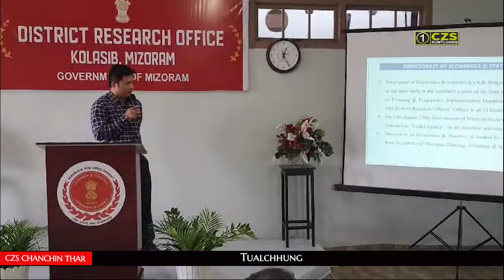CZS CABLE - CHANCHIN THAR [ 2 MAY 2024 ]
//April ni 23 atanga a awmnachin hriat loh Tuithraveng a cheng Pi Chhingpuii Kum 72 chu vawiin khan Hmuh a ni:

//Tukin zing dar 1:00 khan Bilkhawthlir Kuhva chingtu duty te, YMA N.Chhimluang Branch leh N.Chhimluang Village Council tangkawp chuan an thudawn bawhzuiin, Phaisen leh N.Chhimluang inkar link road ah dan lova Burma kuhva phur motor 7 leh an kuhva phurh 130 bags vel an man

//Kolasib District Research Office, Econimic and Statistics Derpartment in Quarterly Statistical Bulettin, Kolasib District an siam chu nimin khan tlangzarhna neih a ni;

NEWS REPORTER :
H.VANLALNGHAKA

EDITING:
THANTHANA

PRODUCER :
CT.MAWIA

CZS CABLE PRODUCTION 2023

The Official YOUTUBE Channel of CZS CABLE Pvt.Ltd